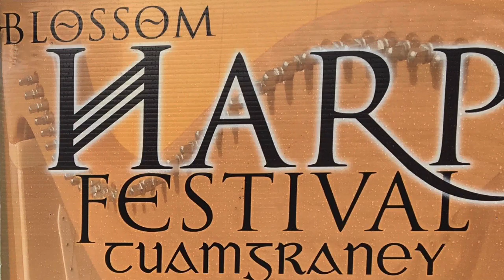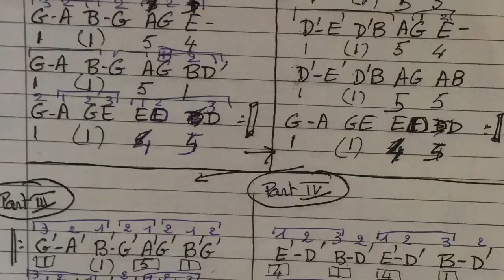BHE Harp day 2020 Harp Ensemble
This is my way to pay tribute today to “my” instrument, as I cannot play it for a little more while (recovering from a shoulder’s break)... Pictures : Jonathan Bliss, Mael Chauvet, Jehanne et Elisabeth Affolter; Featuring : Ballinasloe Blossom Harp Ensemble: Nadine O’Sullivan, Alannah Downey, Mary and Katy Cuddy, Mara Van Aelst, Grace Byrne, Jean O’Connor, Maria Dolan, Leah Naughten, Ailbhe Dobson, Eva Ryan, Clodagh and Fionn O’Brien, Eimear Costello, Holly Cafferky, Olivia Bliss, Jennifer Morris / Oranmore Blossom Harp Ensemble : Aoife and Sinead Costello, Catherine Kelly, Ciara Ibers, Orlaith Ganly, Leah Elwood, my collègue and friend Fiana Ni Chonaill, my session’s friends Kieran Donnellan, Pat Mac, Eduardo and Loretta Duggan, the duo Karen and John Elwood, the “Sean Sheedy”’s gang :Sean Sheedy, Paddy MacGrath, Kieran Donnellan. The music “Princess Royal by O’Carolan” was recorded in 2019,  By Fionn O’Brien, at Ballinasloe Town Hall At the concert given by BHE and their music pals from Paris, Les Ateliers des Trois Tambours.